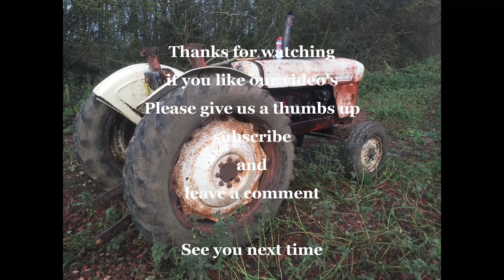Is the 990 back together and running ? #67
After the rebuild of the cylinder head and valve seats we put it all back together and start it up.

Intro
Snowy Peaks pt1

Closing
Campfire Song